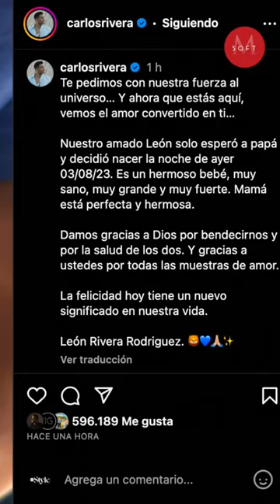El SIGNIFICADO de León: Nombre del hijo de Cynthia Rodríguez y Carlos Rivera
Cynthia Rodríguez y Carlos Rivera anunciaron que ya son padres de un pequeño llamado León y aquí te decimos el significado de su nombre